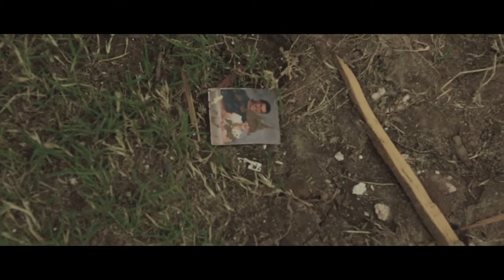One Voice- Oklahoma